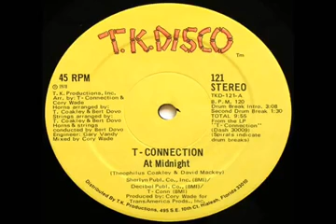t connection at midnight disco mix 1978 VDownloader